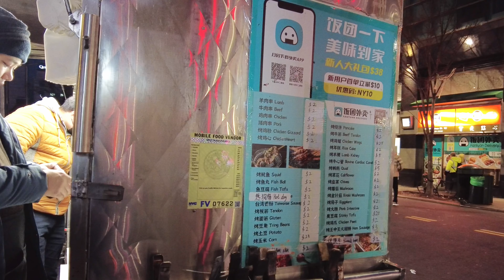NYC Flushing Queens Street Food BBQ Skewers Cart📍Jue Wei BBQ Cart